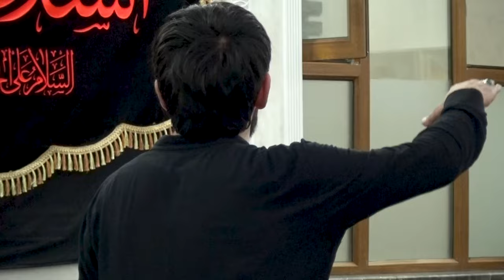İmamın 7 məclisi 2024 Mərsiyyə və Nohə Hacı Zahir Mirzəvi